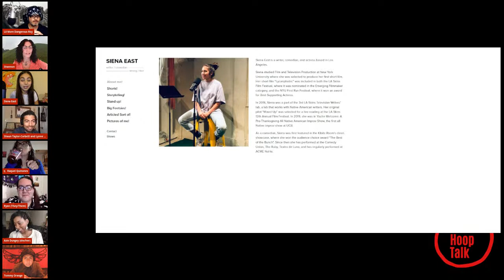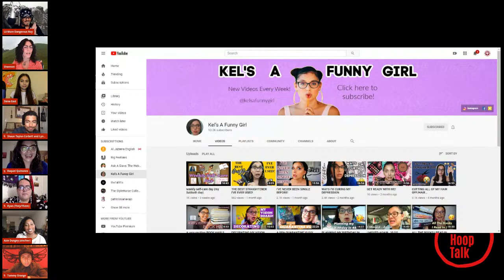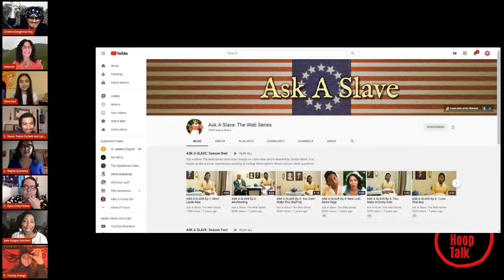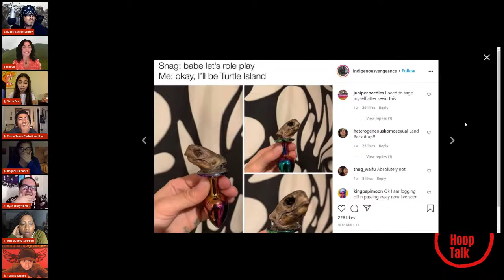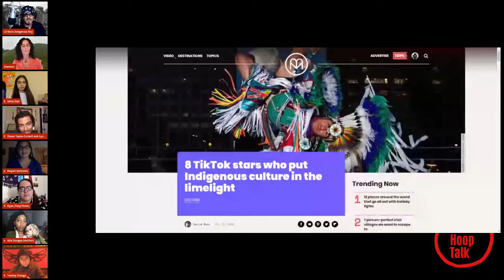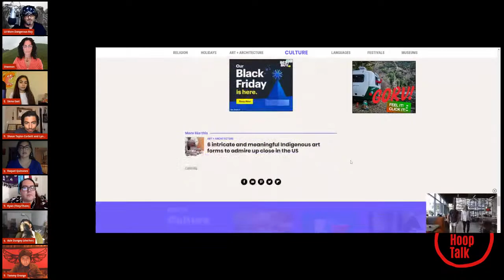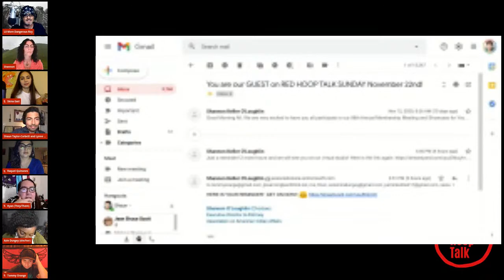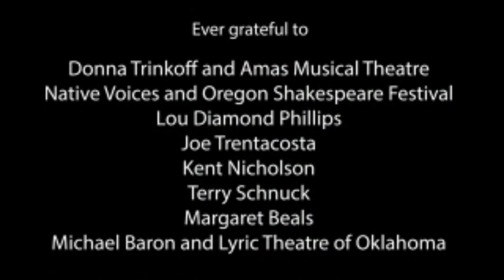Red Hoop Talk EP 32: ENVISIONING OUR FUTURE TALKING CIRCLE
Join the hosts and featured young artists from the Association's 98th Annual Meeting & Showcase of Young and Emerging Native Artists as we discuss staying ClosetoCulture, what it is like to be a Native artist, and the future of Native art and performing. Our Talking Circle guests will include